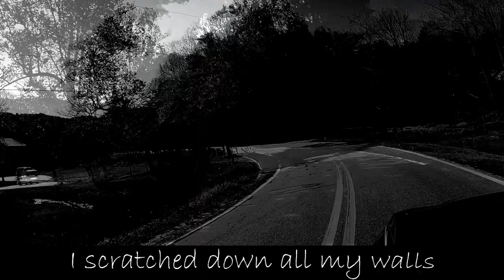Tsunami J. - Whata World's End with Lyrics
Whata World's End by Tsunami J.

Produced by NXCTURNAL

What a world's end
I’m down to nothing
This  means nothing
This  means nothing
I tried to function
I can not function
These girls mean nothing

I scratched down all my walls
I stand and almost fall
This prison is my fault
I like it when I’m lost
I tried to walk it off
Instead I made call
I stand and fall

This  means nothing
This  means nothing